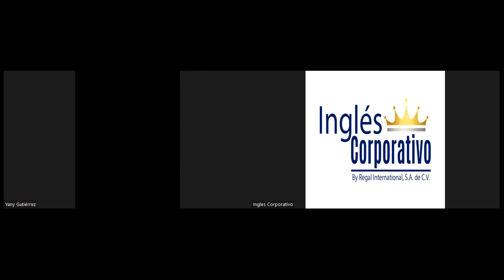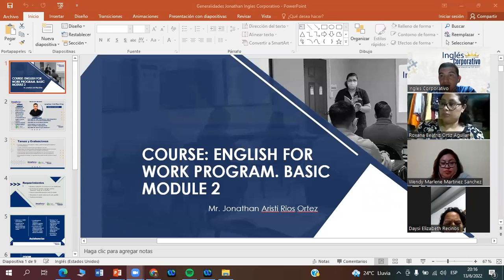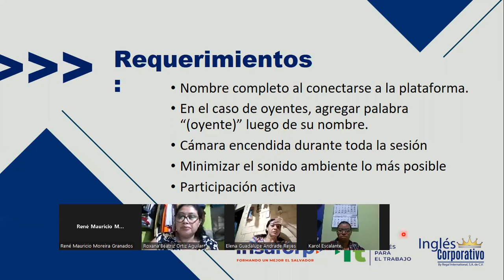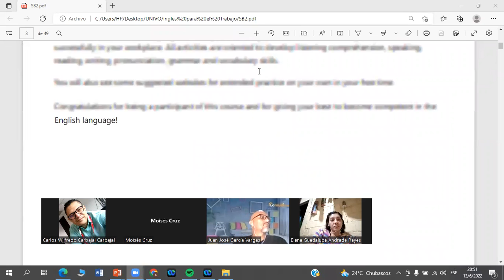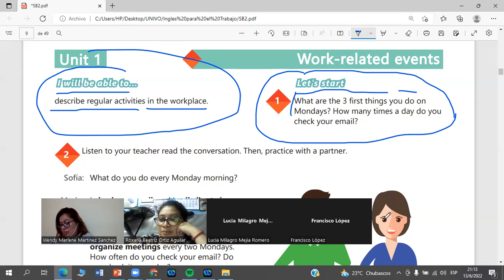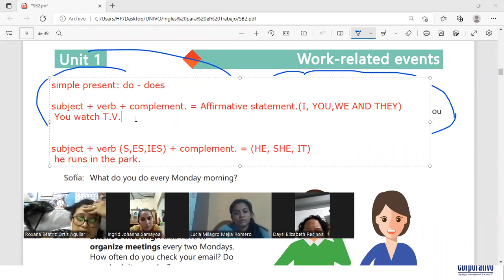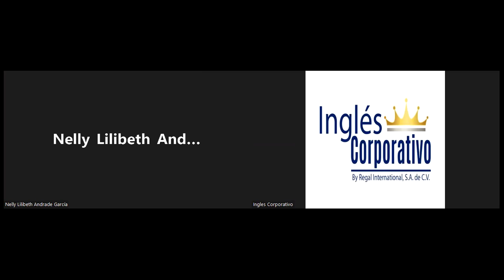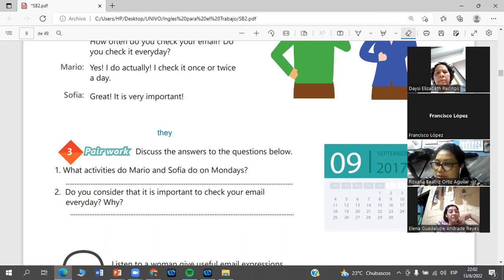Ingles Corporativo-13-06-2022- Simple present statements